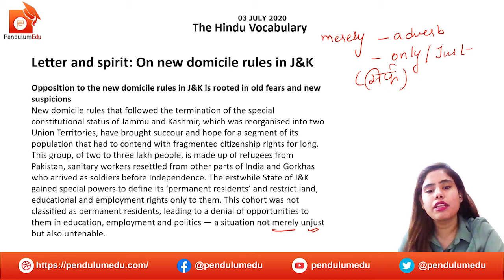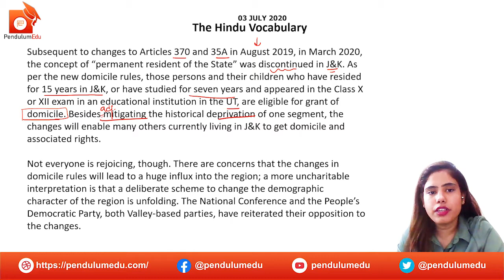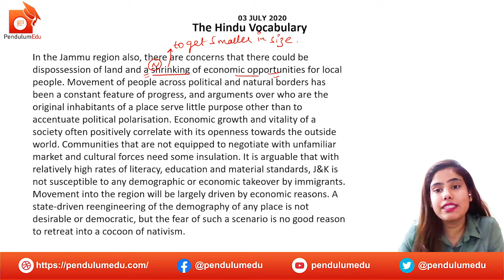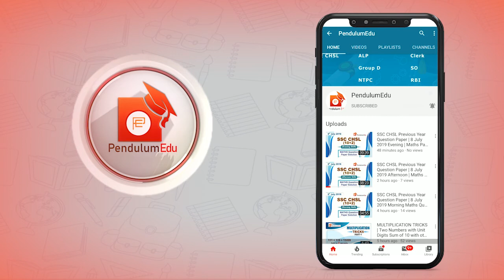The Hindu Editorial Vocab | The Hindu Vocabulary 3 July | The Hindu Vocab for UPSC SSC Banking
The Hindu Vocab is the best way to improve your vocabulary, watch the hindu vocab by Manisha Ma'am to improve your vocabulary for competitive exams. The Hindu Editorial Vocab is very helpful for UPSC aspirants also as this helps to understand the editorial and improve your preparation level.
The editorial covered in this session are:
Letter and Spirit: On new Domicile Rules in J&K- The Hindu
In this video, you will get the answer to the following:

Letter and Spirit: On new Domicile Rules in J&K Editorial